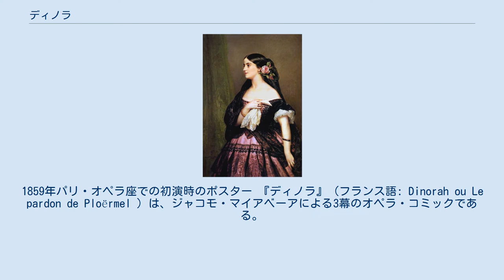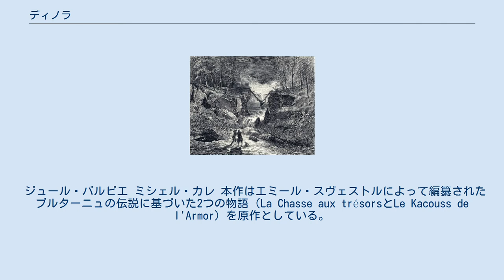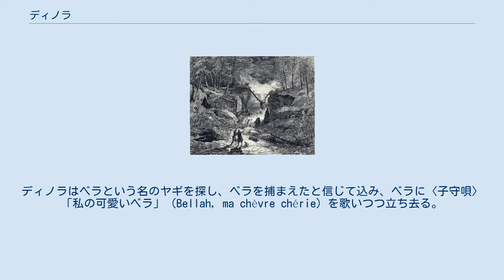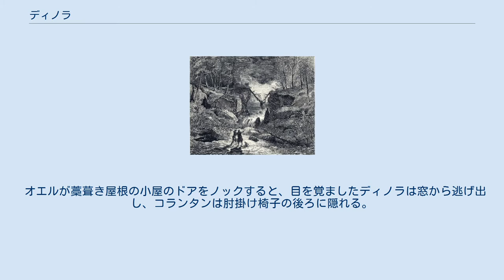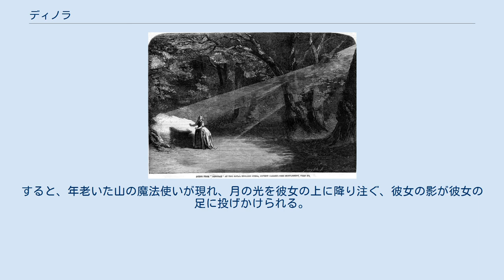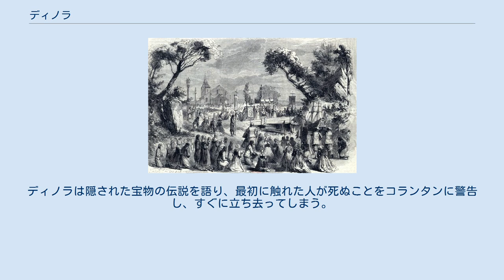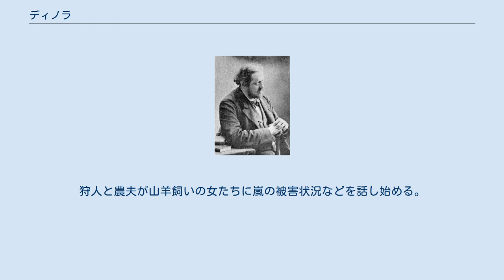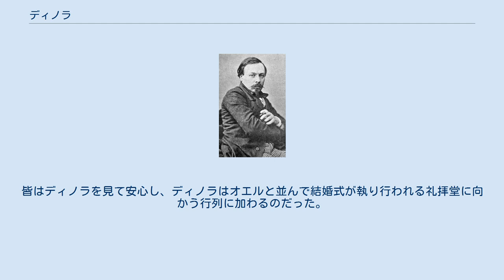ディノラ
1859年パリ・オペラ座での初演時のポスター 『ディノラ』（フランス語: Dinorah ou Le pardon de Ploërmel ）は、ジャコモ・マイアベーアによる3幕のオペラ・コミックである。
原題は『ディノラまたはプロエルメルの許し』で、初演はパリのオペラ＝コミック座で1858年4月4日に行われた。
『ディノーラ』や『プロエルメルの巡礼』とも表記される。
 カール・ヨーゼフ・ベガスによる1851年時のマイアベーア マイアベーアは当初、１幕物の作曲をオペラ・コミック座の支配人エミール・ペランに持ち掛けた。
ペランはお世辞を武器として使いつつ、マイアベーアの説得を試みた。
彼はマイアベーアに「１幕物ですと、一夜の出し物としては短すぎるので、もう一作上演しなければなりません。しかし、あなたは現在、最も著名なオペラ作曲家ですから、同日に上演するに相応しい演目などあり得ません」と言い、一晩の公演を完結させるべく3幕物への変更を要求したのであった。
マイアベーアはこの要求に応え、合唱と数名の脇役を追加して3幕物を作曲したのであった。
 オエルを演じたフォル 『ディノラ』はオペラ＝コミック座向けのオペラ・コミックであり、曲間に台詞を含むことが基本となっており、後に変化するが、ハッピーエンドが長らく不文律であった。
マイアベーアのオペラ・コミックとしては1854年の『北極星』に続く第2作となる。
この形式の19世紀半ば頃までの代表作にはボワエルデューの『白衣の婦人』（1825年）、ロッシーニの『オリー伯爵』（1828年）、オベールの『フラ・ディアヴォロ』（1830年）、『黒いドミノ』(1837年)、 エロルドの『ザンパ』（1831年）、アダンの『ロンジュモーの御者』（1836年）、ドニゼッティの『連隊の娘』（1840年）などがある。
 アデリーナ・パッティの肖像画 マーク・エヴェリストによれば「マイアベーアのグランド・オペラ作品は35年もの期間に及んだが、一方で、彼のオペラ・コミック分野の作品は、1850年代（『北極星』と『プロエルメルの巡礼』（本作）に集中しており、彼のキャリアの一端にしかならなかったように思われる。―中略―　一人の作曲家がグランド・オペラとオペラ・コミック両方を書くということが可能であったにもかかわらず、作曲家たちの間ではオペラ・コミックに挑戦しそれが成功するまで、グランド・オペラを作るのは待たなくてはならないという、明確な共通認識があった」ということである。
　なお、マイアベーアは『悪魔のロベール』をオペラ・コミックとして書き、その後オペラ座向けに書き直している。
 初演はナポレオン3世と皇后のウジェニーの臨席のもとに行われ、成功裡に終わった。
マイアベーアはいつものように入念なリハーサルを行い、手抜かりなく準備を進めたのだった。
本作は1874年に100回目の公演を記録し、1900年までに200回以上の公演が行われた。
「マイアベーアの日記とは別に妻ミンナに宛てた手紙（初演の翌日）によると、合唱入りの序曲に対する聴衆の喝采が特に激しく、第二幕の有名な聞かせどころの〈影の歌〉やエンディングでの牧歌的なコーラス（序曲内の合唱パートの繰り返し）に人気が集まった」とのコメントが残されている。
 イギリス初演は1859年7月26日、ロンドンのコヴェント・ガーデン王立歌劇場で行われた。
出演はマリー・カロリーヌ・ミオラン=カルヴァロ （英語版）、フランチェスコ・グラツィアーニらであった。
米国初演は1861年3月4日にニューオリンズのフレンチ・オペラ・ハウスにて、アデリーナ・パッティ、メルキセデック、カリエらの出演にて行われた。
指揮はウジェーヌ・プレヴォストであった。
 ジュール・バルビエ ミシェル・カレ 本作はエミール・スヴェストルによって編纂されたブルターニュの伝説に基づいた2つの物語（La Chasse aux trésorsとLe Kacouss de l'Armor）を原作としている。
 リブレットはジュール・バルビエとミシェル・カレによってフランス語で作成されている。
バルビエとカレのコンビはグノーの『ファウスト』、『サバの女王 』、『ロメオとジュリエット』やアンブロワーズ・トマの『ハムレット』、『ミニョン』、オッフェンバックの『ホフマン物語』など数々の作品を手掛けている。
 なお、3幕物への改訂にあたってマイアベーア自身もリブレットの作成に参加した。...